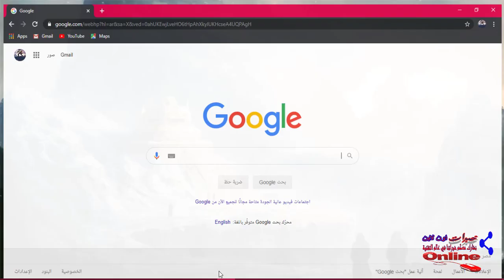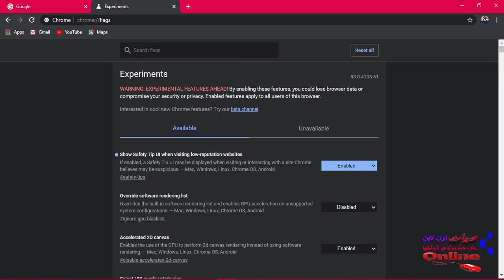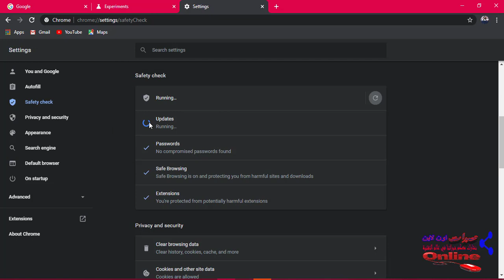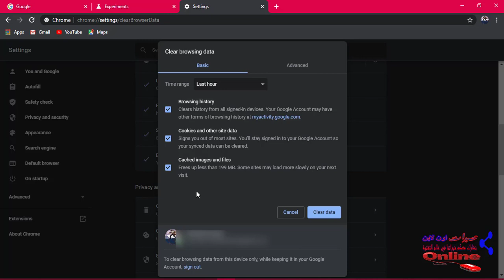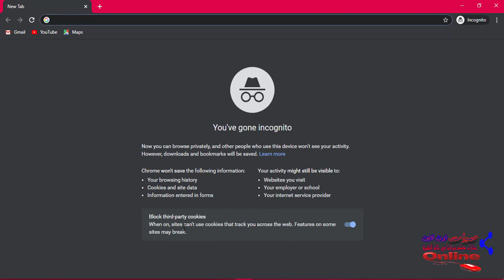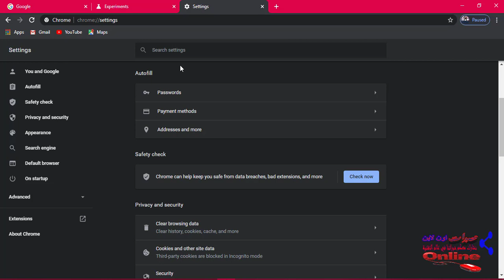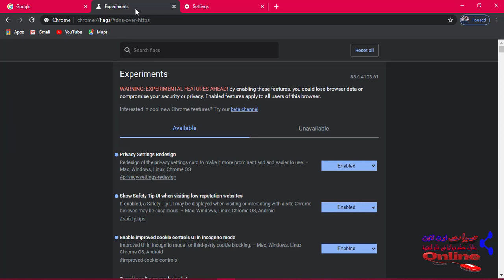اهم 5 ميزات في تحديث كروم 83 chrome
اصدار جديد من متصفح كروم chrome باسم كروم 83 و في الفيديو شرح اهم الميزات الجديده في التحديث و طريقة تفعيلها
chrome://flags/
chrome://flags/privacy-settings-redesign
chrome://flags/improved-cookie-controls
chrome://flags/dns-over-https
دعمكم هو ميجعلنا نستمر 😍💪👍
متنساش تزور موقعنا